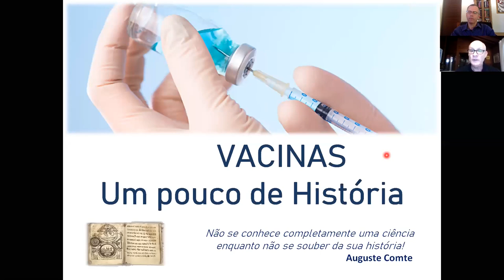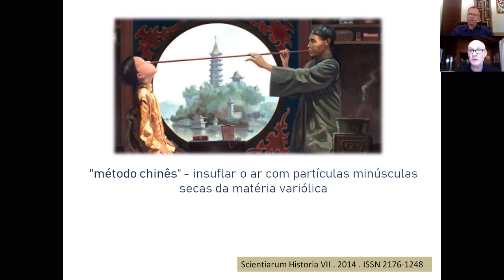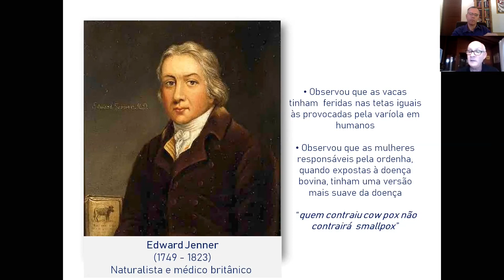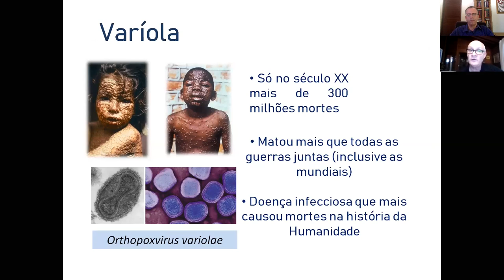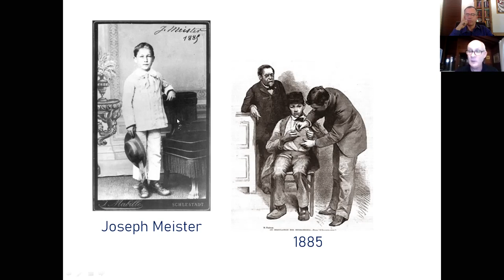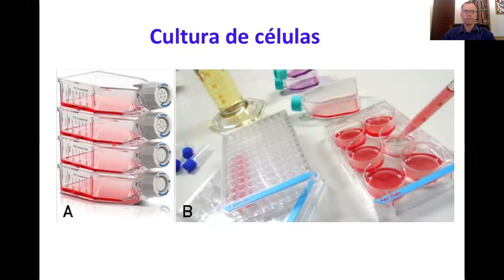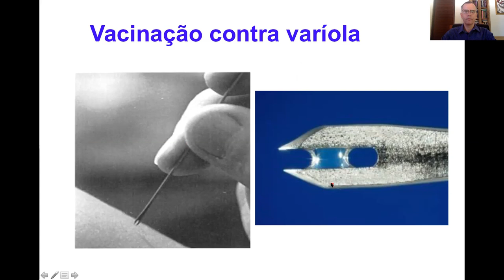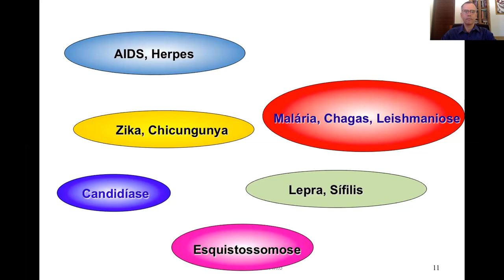A CIÊNCIA NA PANDEMIA - Temp. 4: Vacinas - Ep. 1: Breve histórico das vacinações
Na quarta temporada abordaremos o tema “Vacinas”, sua relevância e como são desenvolvidas, inclusive contra COVID-19. A temporada será conduzida pelos professores Aguinaldo Pinto e Carlos Zanetti, e pela mestranda Monique Américo.